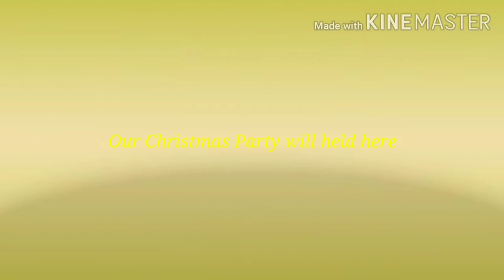Surigao Tour@Almont Inland Resort